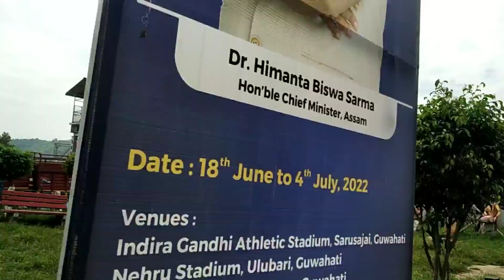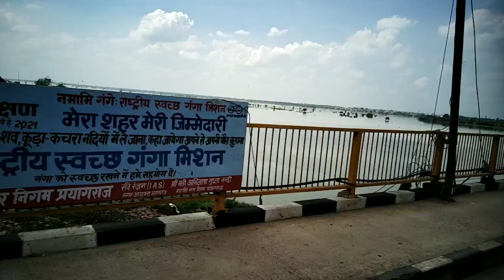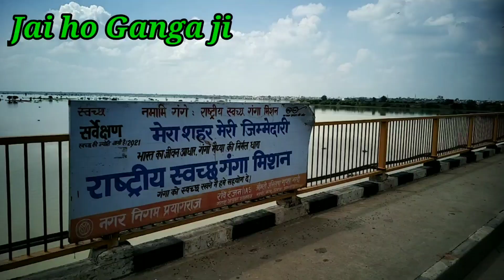Phir wapas aa gaye Silchar se Allahabad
@Dipu Vlogz  .
@next level.
@The UK07 Rider
@Monoj Dey Vlogs
@Vijay Riya vlogs

nomad shubham
sourav Joshi

For  purposes such as criticism, comments, news reporting, teaching, scholarship and research Fair Use' is a permitted by copyright statute that might otherwise be infringing non profit educational or personal use tips the balanc in favour of fair use